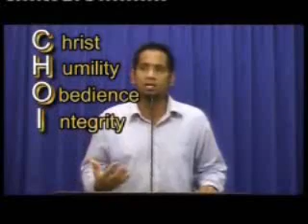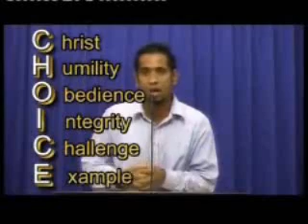The Importance Of Choice 1 - Santosh Poonen1.wmv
Santosh pastors at River of Life Christian Fellowship in Loveland, Colorado, and works full-time as a Software Engineer at Oracle Corporation.

Our primary purpose in life is to live completely for God.  To this end we are all actively involved in building the Church as Christs Body.  for more details, and various Christian resources.